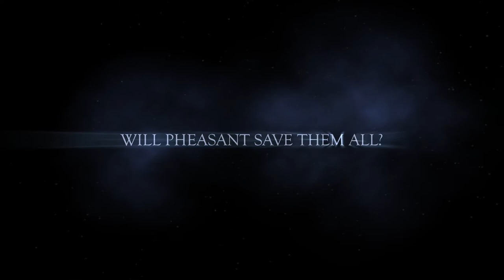The Wife and The Pheasant Trailer | Digital Media Academy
Four humans hoping to survive...food is running low. What will they do? Who will survive? Will pheasant save them all?